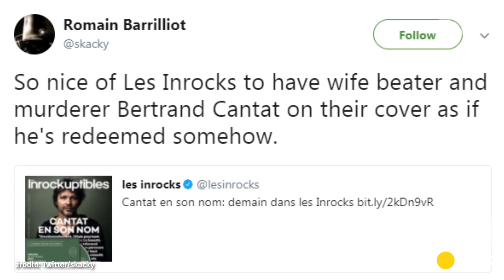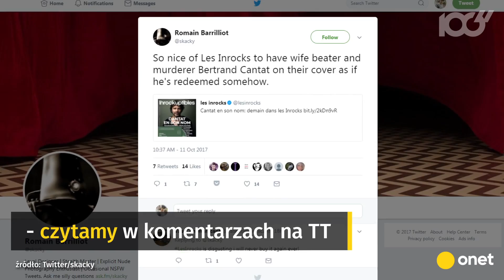Muzyk-morderca na okładce francuskiego pisma | Onet100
Wokalista grupy Noir Desir pojawił się na okładce jednego z magazynów. Francuzi są oburzeni. W 2003 roku muzyk zabił swoją partnerkę.